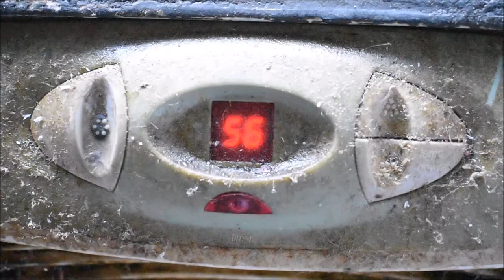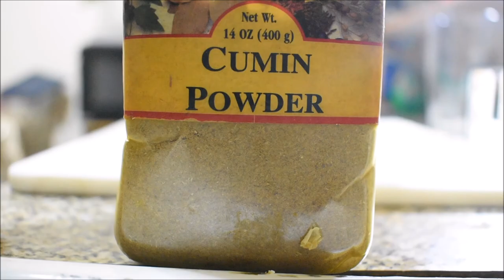Fishing Vlog 7- Fishing the East River. Catch and Cook Snapper Bluefish VS Black Sea Bass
I fished Gantry Plaza State Park last weekend. Since the action is particularly slow, I was really surprised to see baby Bluefish chasing schools of peanut bunker right along the side of the pier. I took action and dropped down pieces of cut bait parallel to the pier and caught 6 snapper blues and a black sea bass.

Since I was not able to provide much footage of me catching these little guys, I decided to do a catch and cook for the very first time, and i definitely look forward to doing more.
i will be looking forward to going saltwater fishing soon.

Make sure to like this video up for more content!

tight lines!

camera gear: Nikon D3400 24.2 MP SLR ‑ Black ‑ AF‑P DX 18‑55mm VR